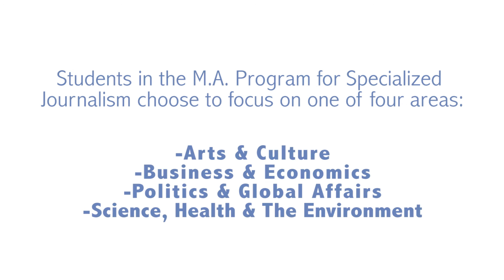Rob Eshelman '12 M.A. Science, Environment & Medicine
Rob Eshelman is VICE News' Environment Editor. In this video, he discusses why spending nine months in the M.A. Program in Specialized Journalism, where he studied climate change and oceanography, helped him become a better science journalist. "In the M.A. Program, spending time with scientists was really valuable," Eshelman says. "What I took away...was a much better understanding of how to report and write about science." Applications due Dec. 15th

The M.A. Program in Specialized Journalism is for journalists with three to 15 years of professional journalism experience who want to go deeper. Graduates apply to one of the four M.A. concentrations, (Politics and Global Affairs; Science, Environment, and Medicine; Business; or Arts and Culture), and emerge with a strong subject-matter grounding that enables them to ask more informed questions, to situate news events in their larger context, and to evaluate competing evidence.